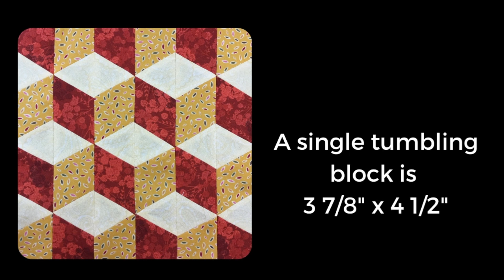Tumbling blocks quilt